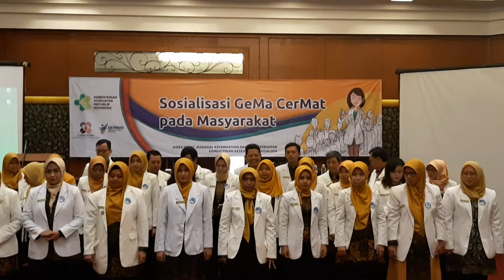Meraih Bintang ala Apoteker AoC GeMa CerMat Cirebon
Selain menampilkan lagu edukasi GeMa CerMat versi "Warung Pojok", Apoteker Agent of Change (AoC) Kota Cirebon juga menampilkan lagu Tanya Lima O versi "Meraih Bintang".
Lagu ini ditampilkan pada saat pembukaan Sosialisasi Gerakan Masyarakat Cerdas Menggunakan Obat (GeMa CerMat) di Kota Cirebon, tanggal 7 Desember 2018.
Penampilan para AoC kota Cirebon ini dilakukan di depan Asisten I Walikota Cirebon, Direktur Pelayanan Kefarmasian Kemenkes RI, perwakilan Dinkes Propinsi Jawa Barat dan Kepala Dinkes Kota Cirebon dan para stakeholder dan masyarakat yang berjumlah 270 orang.
Seni kreatif para AoC GeMa CerMat merupakan bagian dari strategi komunikasi dan publikasi kegiatan, sekaligus metode edukasi dan informasi tentang obat yang dikemas secara menarik bagi masyarakat.